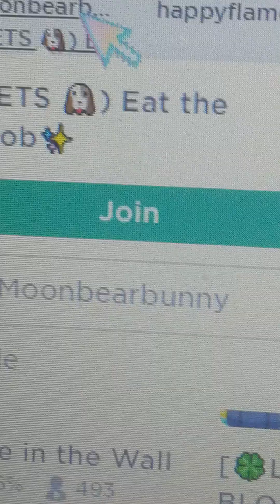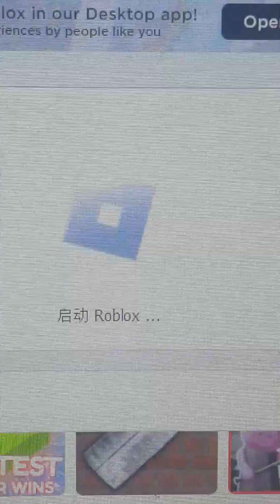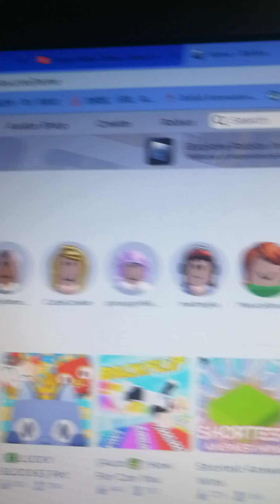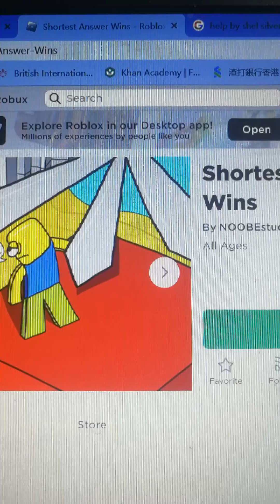Shortest answer wins!